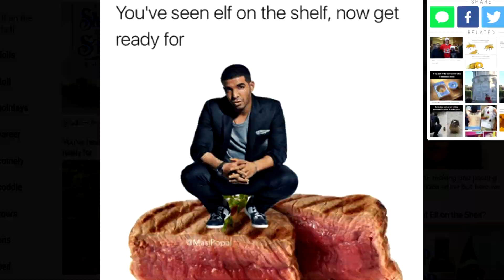Elf on the shelf memes